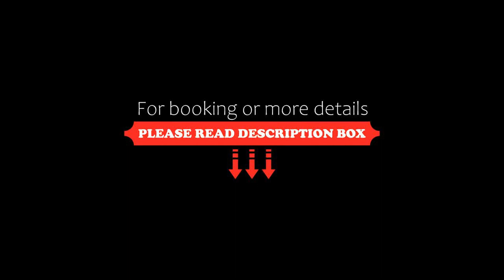Beijing Continental Grand Hotel, Beijing, China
About Property:
You're eligible for a Genius discount at Beijing Continental Grand Hotel! To save at this property, all you have to do is sign in.
Beijing Continental Grand Hotel is 500 m from the Olympic Sports Centre and the renowned Beijing National Stadium Bird’s Nest. This modern property offers stylish rooms and a 24-hour front desk with luggage storage service.
Air-conditioned guest rooms are fitted with tea/coffee making facilities, a work desk and a flat-...
Property Type: Hotel
Address: No 8 Beichen East Road Chaoyang District, Chaoyang, 100101 Beijing, China
Searching For
1. Beijing Continental Grand Hotel - Beijing - China
2. Beijing Continental Grand Hotel - Beijing - China Address
3. Beijing Continental Grand Hotel - Beijing - China Rooms
4. Beijing Continental Grand Hotel - Beijing - China Amenities
5. Beijing Continental Grand Hotel - Beijing - China Offers and Deals
Audio Credit:
Track Title: Reasons To Hope
Artist: Reed Mathis